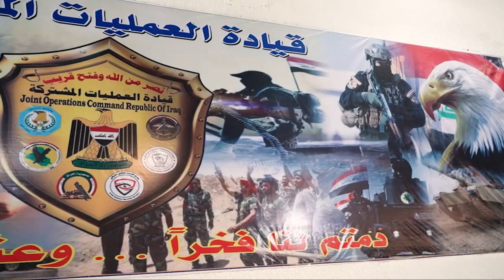اجتماع طارئ للقيادات العسكرية والأمنية برئاسة الكاظمي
اجتماع طارئ للقيادات الأمنية العراقية برئاسة الكاظمي
القائد العام للقوات المسلحة السيد مصطفى الكاظمي يترأس اجتماعاً طارئاً للقيادات الأمنية والعسكرية
ترأس رئيس مجلس الوزراء، القائد العام للقوات المسلحة السيد مصطفى الكاظمي، اليوم الجمعة، اجتماعاً طارئاً للقيادات الأمنية والعسكرية في مقر قيادة العمليات المشتركة؛ لمناقشة الهجوم الإرهابي الذي نفّذته العصابات الإرهـــ *ـابيــة في ناحية العظيم بمحافظة ديالى وأدى إلى استشهاد ضابط وعدد من الجنود.

وقدّم السيد الكاظمي في مستهل الاجتماع تعازيه ومواساته إلى عوائل الشــهداء سائلاً المولى عزّ وجلّ أن يرحم الشهداء برحمته الواسعة، ويلهم ذويهم الصبر والسلوان، وتوعد بالثأر لدمائهم عبر عمليات عسكرية لملاحقة فلـول الإرهـــ ـاب والإطاحة بقياداته، مستشهداً بالعمليات العسكرية التي نفذتها قواتنا البطلة في وقت سابق بمنطقة التاجي.

وجرى خلال الاجتماع استعراض النتائج الأولية للتحقيقات التي كان القائد العام للقوات المسلحة، قد وجّه بإجرائها بعد الحادث مباشرة، وشدّد السيد الكاظمي على ضرورة عدم تكرار مثل هذه الخروقات الأمنية، ووجه الأجهزة الاستخبارية، والأمني الوطني بمضاعفة الجهد الاستخباري، ووجه سيادته بتعزيز التنسيق الأمني بين الأجهزة العسكرية والأمنية كافة.

وأكد القائد العام للقوات المسلحة خلال الاجتماع على المباشرة بإعادة تقييم لقيادات الأجهزة الأمنية والعسكرية في محافظة ديالى، وتشكيل لجان تفتيش لمتابعة تنفيذ التوجيهات الصادرة من سيادته فيما يتعلق بالخطط العسكرية واستكمال المتطلبات العسكرية.

وتوعد سيادته بمحاسبة كل المقصرين مهما كانت مناصبهم ورتبهم، وذلك في ضوء النتائج النهائية للتحقيقات، مؤكداً أن حماية العراقيين وشبابنا مسؤوليتنا لتعزيز أمن البلد واستقراره.
وشهد الاجتماع استعراض التطورات الأمنية في عموم البلاد وعلى الحدود، ووجه القائد العام للقوات المسلحة بمضاعفة الجهد الأمني على الحدود العراقية السورية، بعد الأحداث التي شهدها سجن الحسكة السورية.
موقع قناة التغيير الفضائية الالكتروني